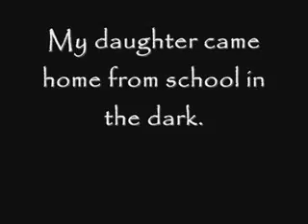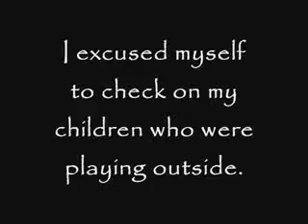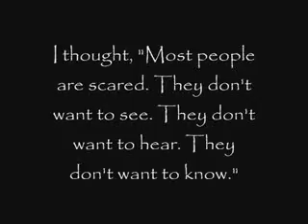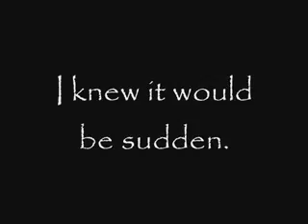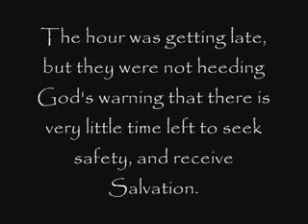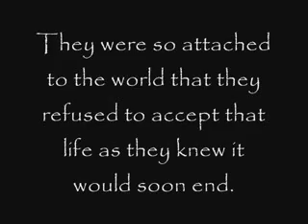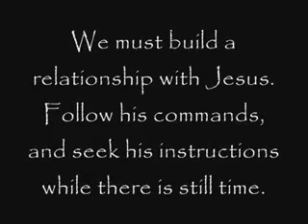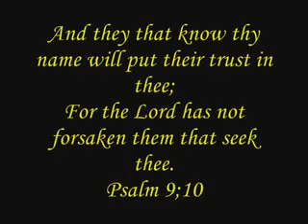2011* Prophecy, Prophetic Dreams and Visions from Everyday People: karensera (1)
From youtuber: karensera